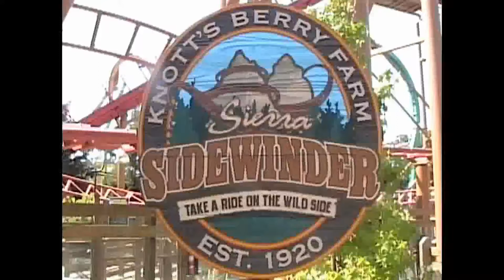sierra sidewinder knotts berry farm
I took these videos when i was there in september 2008